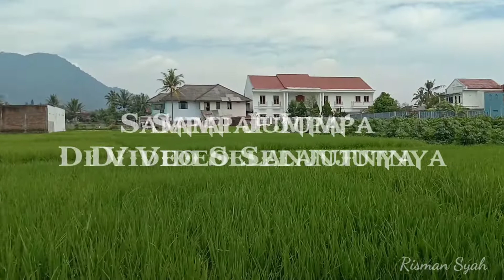HUNTING BEBERAPA KERETA API YANG MELINTAS DI AREA GARUT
Assalamualaikum wa.wb. salam jumpa kawan kali ini saya hunting beberapa kereta api yang melintas di area Garut seperti di Jpl 235 Cibatu dan di Kp.Hujung Cikembulan saya hunting bareng bersama Kang Wahyu Jelajah Edukasi dan Kang Agus Kusdinar.
    Saksikan videonya sampai selesai.

       Jangan lupa support dan dukungannya